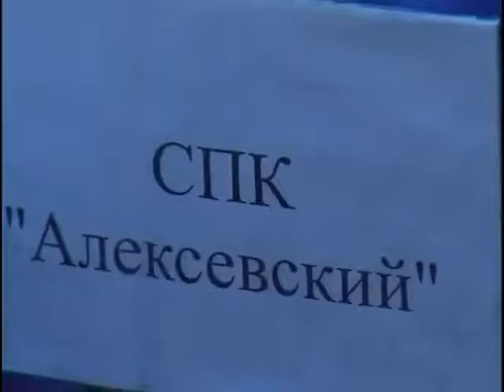О хлебе насущном 08.07.16